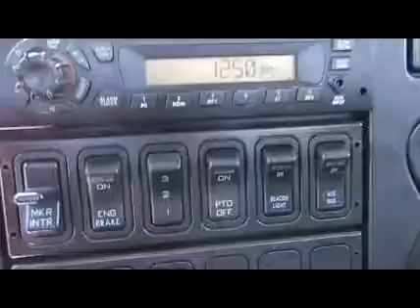2011 INTERNATIONAL 4300 For Sale